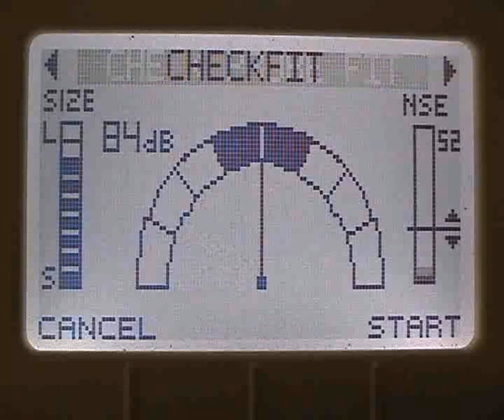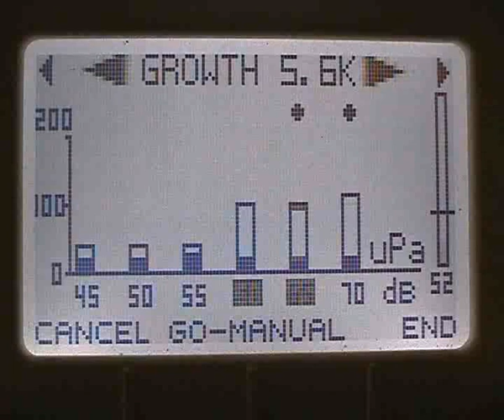Otoport Advance diagnostic TEOAE and DPOAE testing in a handheld device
A brief overview of the tests available on Otodynamics' Otoport Advance model. Showing the monochrome model the advance is now available with a colour screen.